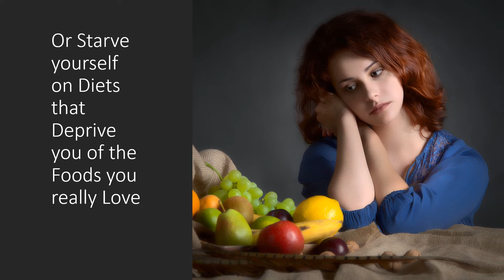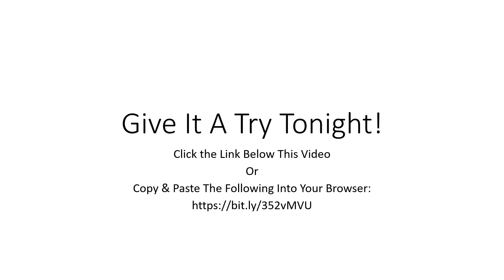Belly Fat Loss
Just 1 tsp After Dinner Flattens Your Tummy Overnight.

For Immediate Access

A military scientist discovered this ancient Japanese mixture of herbs will
heal your gut and force your body to FLUSH out all your unwanted belly fat.

Imagine not having to go to the gym to “burn” off fat.

Or starving yourself on horrible diets that deprive you of the foods you really love.

And instead, pooping that fat out.

His mom, Lisa lost 77 pounds in only 11 weeks without a single work-out or even leaving the couch.

A single mother of two discovered a teaspoon of this herb mixture after her dinner forced her body to flush out her stubborn belly fat, flattened and tightened her tummy.

Another lost 10 dress sizes…...And still another lost 38 lbs and now has a body that is “20 years younger”.

In fact, some folks are losing up to 77 lbs of fat in just 11 weeks by using this everyday.

It's literally helping thousands of people to flatten and tighten their tummy OVERNIGHT. no sit-ups or crunches required!

Using this delicious combination of spices in your food will burn more fat than 30 exhausting minutes on the treadmill.

The Best Part? It tastes great!

Give it a try tonight...